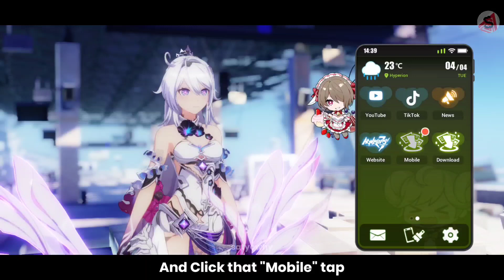How to Pre-download Honkai Impact on Mobile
How to Pre-download Honkai Impact on Mobile, just follow the steps enjoy.